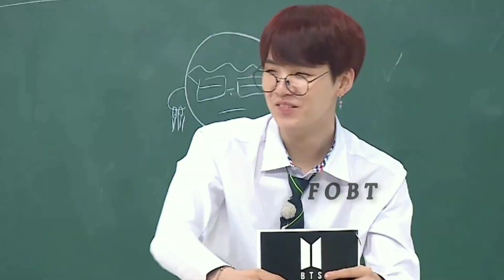BTS Tamil Dubbed jimin being savage 💯